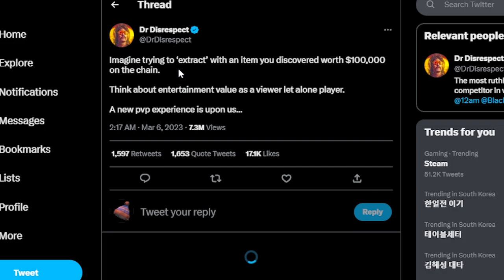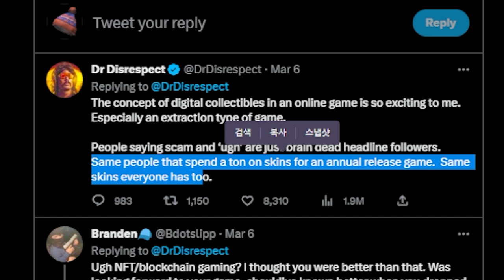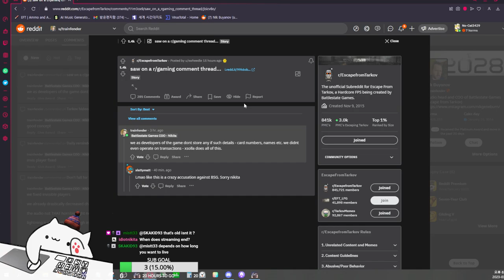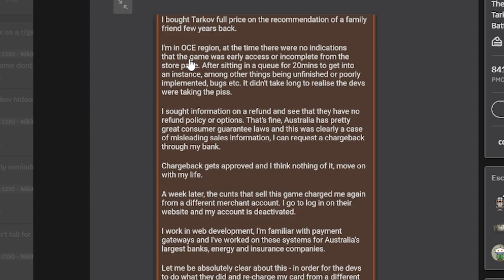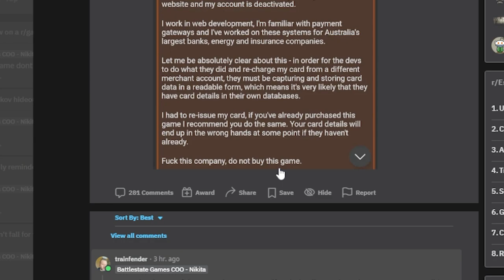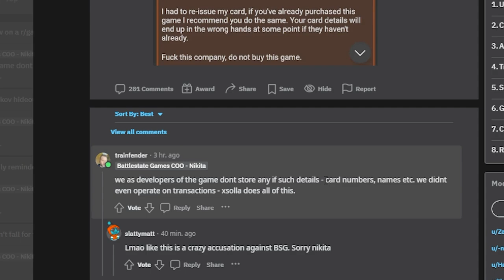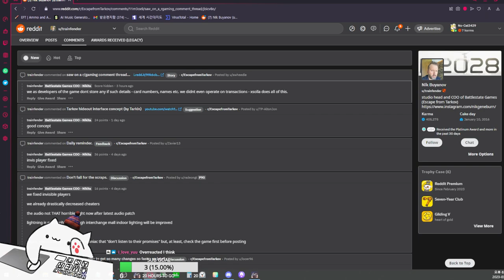Real Money $100,000 DrDisrepect Body Armor & Nikita Suspected for Storing Credit Card Info...?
Quick short or full clips here!